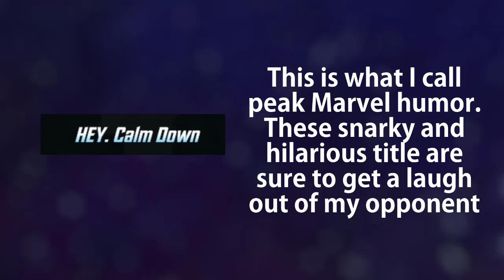Honest Marvel Snap Rewards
Honest marvel snap rewards - the honest series continues yet another day!